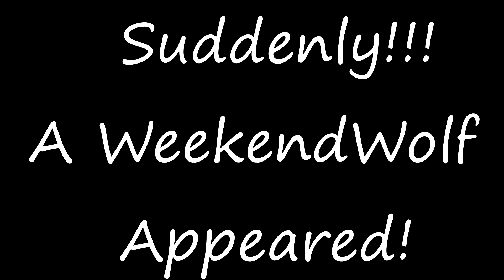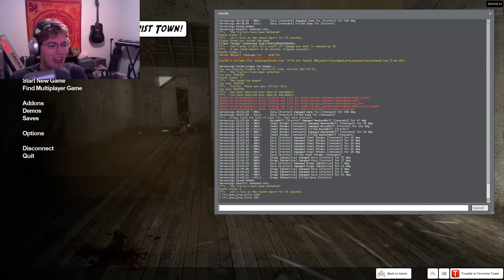"Steel: The Honorary Traitor" - TTT #26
Also... TURTLES! XD

Thank you to:
- Zane
- Steel
- Repin
- Ezra
- Weekend
- Dropp
- Costa

for playing!

And hey, if you like what we do and want to send some love.